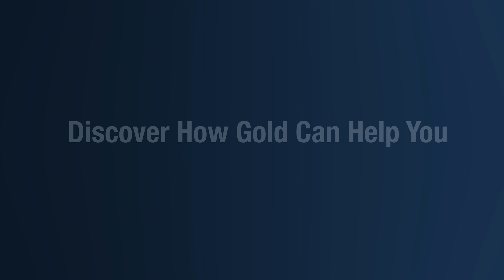Never-ending Inflation is Eating Away Retirement Savings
The Labor Department's most recent CPI report painted a grim picture. Higher than expected prices showed that inflation is more stubborn than thought. The stock market immediately dipped upon the news as hopes for interest rates cuts were dashed. Retirement savers are facing a precarious new reality as we seem to be entering a 'no-landing' state of permanent inflation.

Overall inflation and core inflation, with volatile food and energy costs removed, both remained well above the Fed's 2% target. Headline CPI rose 3.5% from a year ago. That's up considerably from February's 3.2% rate. Core price inflation came in at 3.8%. Service prices were up 5.4% from last year. In effort to get a better picture of the economy, economists started the 'supercore' measurement. This new computation takes core services and subtracts housing. That number surged 7.2% at an annualized pace.

American Hartford Gold helps individuals and families protect their wealth with precious metals. This includes Gold, Silver and Platinum in both bars and coins. We provide both physical delivery to one’s doorstep or inside of a retirement account like an IRA, 401K or TSP. American Hartford Gold helps clients achieve greater security for their future by adding “safe haven” assets to their portfolio.

American Hartford Gold has an A+ rating with the Better Business Bureau and has a 5-star customer satisfaction rating on multiple review platforms like Trustpilot and Google. Additionally, American Hartford Gold has has been ranked as the #1 Gold Company by the prestigious Inc. 5000’s 2021 list of America’s fastest-growing private companies. American Hartford Gold is a proud multi-year sponsor of NASCAR and is the only precious metals company recommended by Bill O’Reilly.